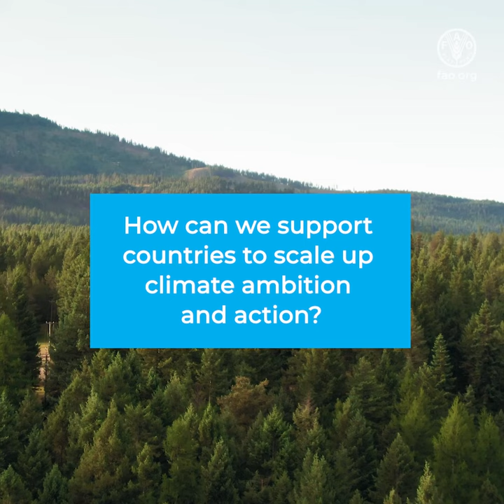How can we support countries to scale up climate ambition and action?